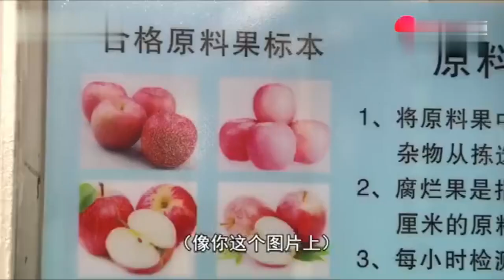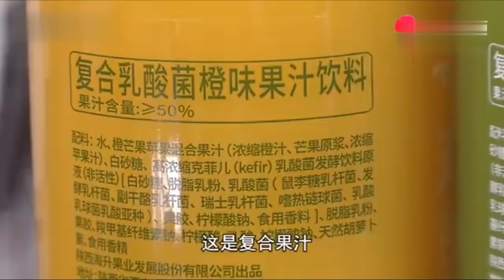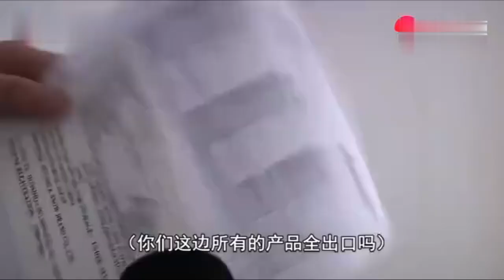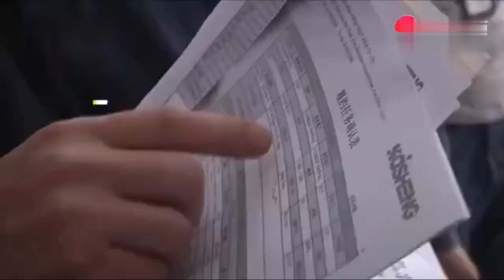堆成山的腐烂苹果，被加工成苹果汁儿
山东青岛海升果业园区内公司称：“没事儿，产品全部是用来出口的……”内销害自己同胞，出口则影响中国产品的国际声誉，这是上市公司